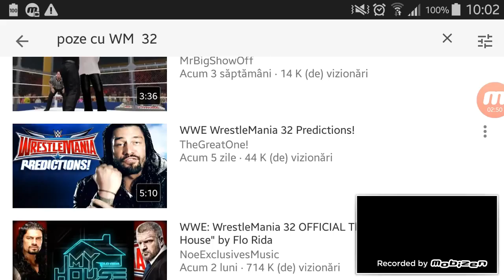youtube video 6MGi-XC6Y00